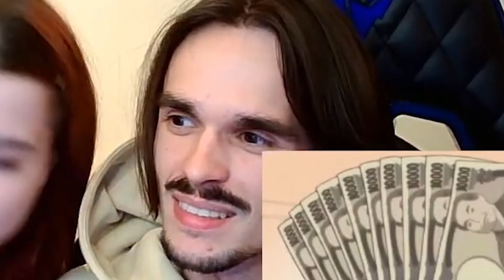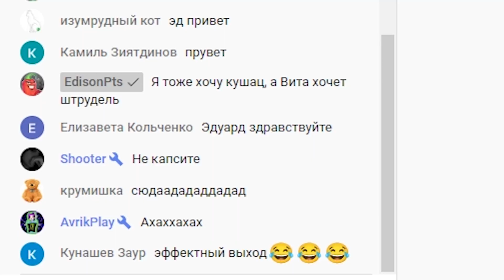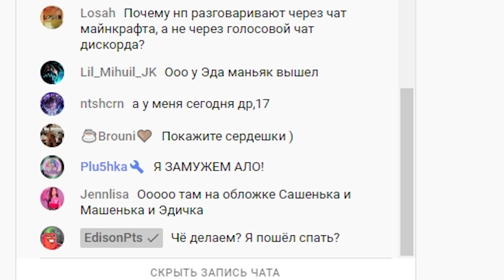😱ЭДИСОН НА СТРИМЕ ЯРИКА! НАРЕЗКИ СО СТРИМА ТАК СЕБЕ ЯРИКА!